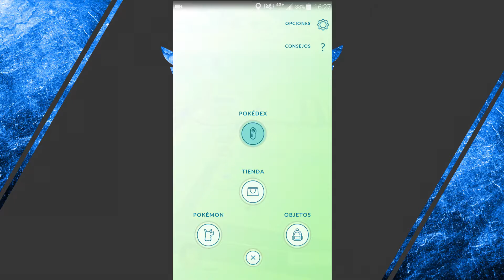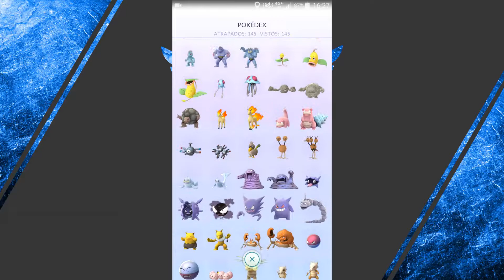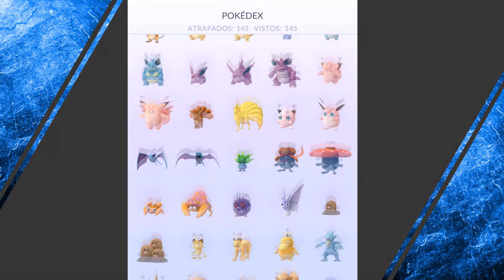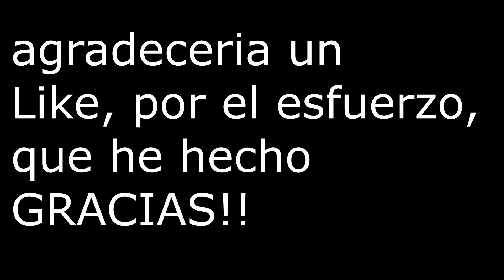TENGO TODOS LOS POKEMON! | primer Youtuber en conseguirlos | segundo de España